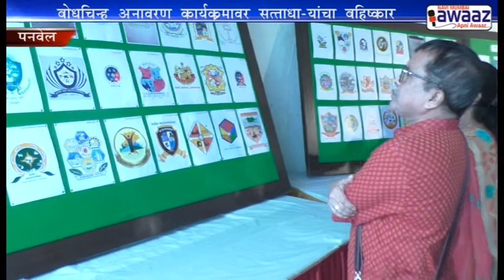Navi Mumbai Awaaz-बोधचिन्ह अनावरण कार्यक्रमावर सत्ताधाऱ्यांचा बहिष्कार